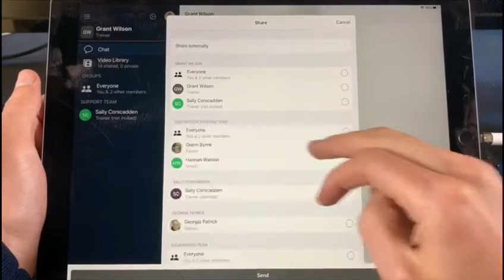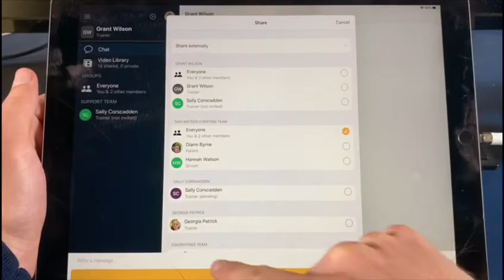Sharing videos between people using OnForm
Sam Watson demonstrates sharing a video between various people and groups in different workspaces.  Workspaces are the teams or individuals that you connect with in the OnForm app.